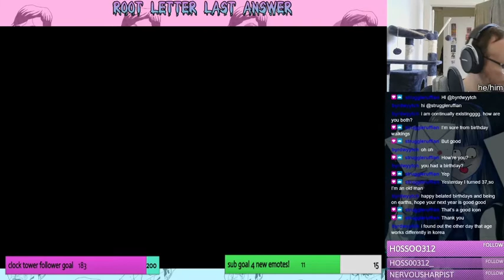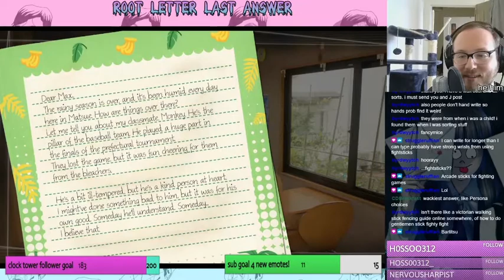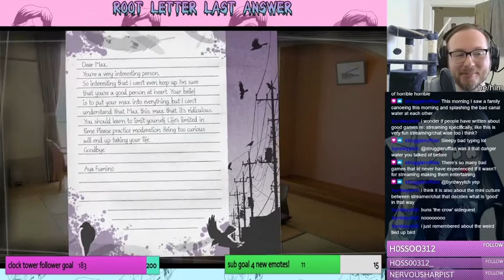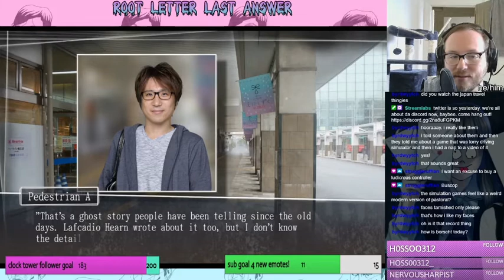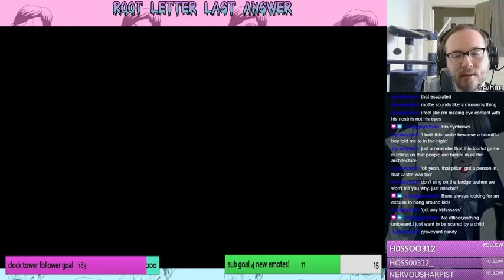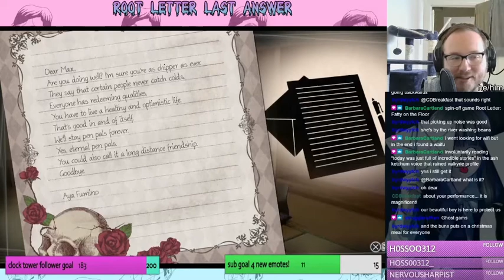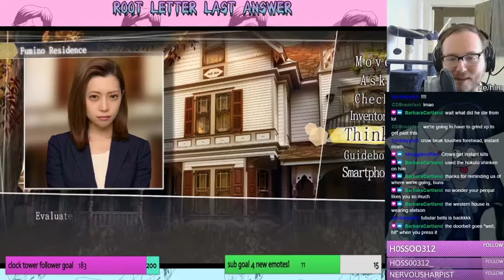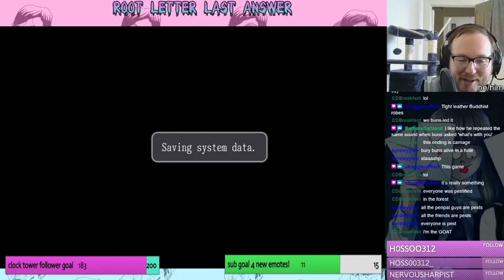Kusoge Kids Club - Root√Letter Last Answer | Part 7: Curse Ending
Now I'm feeling zombified?! Buns gets wrapped up in a genre-bending tour-de-force and finally gets what he deserves.